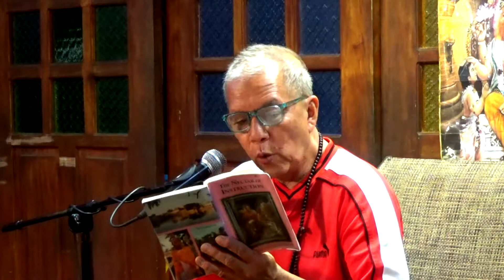VITAMIN KRSNA by Bhagavandas Ep.53121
A Series of Lectures by Bhagavan das on the Pastimes of Krsna and the Teachings of Lord Chaitanya. Bhagavan das is a disciple of our dear Jagad Guru Siddhaswarupananda Paramahamsa.